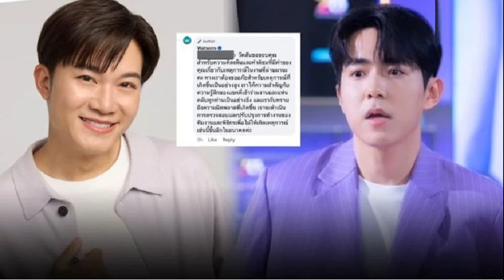อั๋น ภูวนาท แจงดรามาไม่อ่านชื่อ น้องแดน ถามกลับ ไม่อยู่จนจบงานเหรอ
ด้านผู้จัดรับเรื่อง “เตรียมตรวจสอบ”
เผยแพร่: 27 ก.ค. 2567 10:07   ปรับปรุง: 27 ก.ค. 2567 10:07   โดย: ผู้จัดการออนไลน์
หลังจากมีคลิปเผยแพร่ เกี่ยวกับการที่พิธีกรไม่พูดชื่อของ “น้องแดน”
น้องเล็กจากช่องยูทิวบ์ Cullen Hateberry ซึ่งพิธีกรก็ได้เปิดประโยคว่า “อ่ะ แล้วนั่งอยู่หัวมุม ไม่อ่านไลน์กลุ่มเพื่อน แต่ตัวไม่เข้าสี แต่ไม่เป็นไร ให้อภัยได้ ใครมาเชียร์ผู้ชายคนนี้ อ้าว…นี่นั่งอยู่ตรงนี้แล้ว (MC ผายมือไปที่น้องแดน) สวัสดีเขาหน่อยสิ (น้องแดน ยกมือสวัสดี) ยืนทักทายทุกๆ คนหน่อย นี่ๆๆ (น้องแดน ลุกขึ้นทักทาย) ต้องบอกว่านี่คือเบอร์ต้นๆ ของประเทศตอนนี้เลย ขอบคุณมากครับ ขอบคุณครับ” จนหลายคนตั้งคำถาม หาคำตอบว่าเกิดอะไรขึ้น
ด้านพิธีกรในวันนั้น อย่าง “อั๋น ภูวนาท คุนผลิน” ก็ได้อธิบายผ่านรายการ Green Morning Show (26 ก.ค.) ถึงเหตุการณ์ดังกล่าวว่า
อั๋น : รู้นิดหน่อย ว่ามีดรามา แต่ถ้าพูดคำนี้ออกไป เดี๋ยวจะดูเป็นคำแรง แต่พี่คิดว่ามันเป็นเรื่องไร้สาระ เหมือนที่เราพูดกันบ่อยๆ ว่ามันมีข่าวเยอะมาก ที่ไม่จำเป็นต้องเป็นข่าว และหลายๆ ข่าว มันไม่มีประเด็น จริงๆ อั๋นไม่อยากพูดเรื่องนี้ด้วยซ้ำ ไม่อยากให้ราคา วันนี้มีหลายสื่อขอสัมภาษณ์ แต่พี่บอกไปว่าเปิดคลิปดู จริงๆ ไม่ต้องสัมภาษณ์ ไม่อยากต่อความยาวสาวความยืด แต่ถ้าน้องอยากได้คอนเทนต์ ช่วงนี้ไม่ค่อยมีข่าวใหญ่ บอกตรงๆ พี่ให้สัมภาษณ์ได้ เพราะเราเป็นเพื่อนกัน น้ำพึ่งเรือเสือพึ่งป่านะ
หนิง : จริงๆ อย่างที่พี่อั๋นพูดแหละ เวลาสื่อเจอเรา สื่อก็ไม่มีคอนเทนต์ข่าว แต่ก็มีการพาดหัวข้อข่าวให้ได้มาอ่าน แต่ถ้าคนอ่านแค่พาดหัว ก็จะเข้าใจไปตามนั้น แต่ละวันฟีดก็เด้ง คนอาจจะเข้าใจผิดไปได้
อั๋น : เขาก็บอกว่า พอคุณอั๋นขึ้นไปบนเวที ก็ทักทายแฟนๆ ที่มารอ แต่ทักหมดไม่ได้นะ เพราะถ้าทักหมดงานไม่ได้เริ่มนะ อันนี้เราพูดเล่นๆ เพราะเราสนิทกัน ขึ้นเวทีเราก็พูดว่าเราไม่สามารถทักได้ทุกคนนะ ถ้าทักหนิง แล้วไม่ทักพี่อ้อม แค่นี้ก็ดรามา ถ้าคนมันจะดรามา ฉันทักทุกคนไม่ได้ อั๋นเห็นใครก็ทัก สมมติวันนั้นเห็นคุณนัท นัทนิสา สมมติคุณนัทใส่มงกุฎมา ไหนๆ ใครมารอผู้หญิงที่ใส่มงกุฎนี้อยู่บ้าง
หนิง : มันก็เป็นคำพูดที่ทำให้ดูเป็นกันเอง ในงานอีเวนต์
อั๋น : ใช่ พี่ก็ทักแบบนี้ไง หนึ่งในคนที่พี่ทักก็คือ
หนิง : น้องแดน
อั๋น : ใช่ ส่วนผู้ชายคนนี้นั่งอยู่หัวมุมเลย ใส่เสื้อสี ไม่อ่านไลน์กรุ๊ปเลยเนอะ นี่แซวนะ
หนิง : มันเป็นการแซวเป็นการเล่นกันในมุมพี่อั๋น
อั๋น : เพราะทุกคนในงาน เขาให้บรีฟว่าให้ใส่สีของอีเวนต์ก็คือสีเขียว ซึ่งในชุดของเราเอง ยังต้องถ่ายรูปสีชุด ส่งไปให้ทางงานเลือกเลย ซึ่งเราเข้าใจ เพราะเราเป็นพิธีกร แต่ทั้งหมดนี่คือคำแซว เขาใส่สีม่วงคนเดียวในงาน คนที่เหลือ ไม่ดำ ก็ทอง ไม่ทองก็ขาว ไม่ขาวก็เขียว เขาก็เลยเด่นมาก ที่เราทัก เพราะเขาเด่นมาก แล้วเราก็ทักเขา ไหนขอเสียงกรี๊ดหน่อย รู้นะว่าวันนี้มาประมาณนี้ แฟนคลับมาเยอะ ไหนทักหน่อยสิ กรี๊ดสิ กรี๊ดได้ กรี๊ด เราก็หันไปบอกคนอื่นๆ เชื่อสิว่ามีคนไม่รู้จัก นี่คือเรื่องปกติ เราก็แค่พูดว่า เราก็ให้เครดิตว่านี่ก็คือตัวท็อป อินฟลูฯ ระดับประเทศ ณ ชั่วโมงนี้ ณ ตอนนี้ นี่ก็คือตัวท็อป เขาก็มาเป็นแพ็ก พี่จอง คัลแลนไง แค่ไหนเล
จากนั้นก็ผ่านเลย เข้าพิธีการตามสคริปต์ หลังจากนั้น ทุกคนก็ขึ้นเวทีเดิน เราก็แนะนำทีละคน ทีมงานก็บอกให้ดูกาลเทศะ ไม่ใช่ๆ ให้อั๋นดูตามหน้างาน ถ้ามันแน่นแล้ว เวลามันงวดมากแล้ว ก็ตัด แต่ถ้าไม่งวดเกินไป ให้แนะนำทีละคน แค่แนะนำทีละคน เวลาจะบวกไปอีก 40 นาที หนิงคิดสิ แค่ขอคนละครึ่งนาที คนมันเยอะมาก คนมาเยอะมาก วงเอ็มเพรส วงเพอร์เซสมา เราก็บอกให้เอาชื่อมา เราเข้าใจความเป็นแบนด์ ทุกคนควรได้รับการเอ่ยชื่อ เราเอ่ยชื่อทุกคน แต่ดรามาว่าทำพี่เรียกว่าผู้ชายใส่ชุดสีม่วง แล้วไม่เอ่ยชื่อ ก็ฉันเอ่ยชื่อด้านหลังไง เธอไม่อยู่เหรอ ไม่อยู่จนจบงานเหรอ ถ้าเราจะถาม ดรามาคือแค่นี้นะ ดรามาคือทำไมตอนเรียกน้องแดนถึงไม่เอ่ยชื่อ สมมติวันนั้นหนิงใส่รองเท้าสีชมพู พี่ก็จะพูดว่าขอเสียงกรี๊ดให้ผู้หญิงใส่รองเท้าสีชมพูคนนี้หน่อย
หนิง : มันเป็นการสร้างเอ็นเตอร์เทนให้คนอยู่ตรงนั้นมีส่วนร่วม

อั๋น : เราไม่ได้รู้สึกต้องเป็นสาระ ไม่ได้ตำหนิสื่อที่ต้องเล่นเรื่องแบบนี้ สื่อก็เล่นตามกระแส แต่ก็ไม่รู้ว่าเป็นกระแสจริงไหม หรือมันเป็นการสร้างกระแส และสื่อดันตาม แต่ในที่สุด เรื่องพวกนี้มันก็ทำให้เกิดดรามา ที่ไม่จำเป็นในสังคม มันก็สร้างวัฒนธรรมที่กลายเป็นการทำให้คนเป็นดรามาจนเกินเหตุ หรือทำให้คนบางกลุ่ม หรือคนบางคนเรียกร้องความสนใจ หรือการมีตัวตนจากดรามาเรื่องพวกนี้ เพียงเพราะบางคนอยากได้แสง ผมไม่ได้ด่าใครนะ บางครั้งวัฒนธรรมแบบนี้มี หรือแม้คนในวงการบันเทิง พยายามสร้างแสงให้ตัวเองเป็นดรามา ก็มี ซึ่งคนส่วนใหญ่ดูออก
หนิง : ในกรณีนี้ ส่วนตัวหนิง หนิงว่าตัวน้องเอง อาจจะไม่ได้มีอะไร
อั๋น : น้องไม่ได้มีอะไร และเรายังพูดเลยว่า คือในทั้งหมดพี่ให้ซีนเขาใหญ่สุด

หนิง : บางทีตัวน้องอาจจะไม่รู้สึกอะไร แฟนคลับเวลาที่รักศิลปิน เขาก็อยากให้คนที่ตัวเองรักได้รับสิ่งที่ดีที่สุด แต่เชื่อไหม บางครั้งเจ้าตัวไม่ได้คิดอะไร แต่เรื่องบางเรื่องจะกลายเป็นเรื่อง เพราะคนอื่นคิดแทน อันนี้ไม่ได้ว่าใคร แต่ดีเทลนิดนึง สุดท้ายแล้ว เรื่องๆ นึง มีคนเห็นด้วยและไม่เห็นด้วย ฝั่งที่เขาเห็นด้วยเดี๋ยวจะถูกมองไม่ดี
อั๋น : เขาอยากเป็นยังไง ก็ให้เขาเป็น คิดว่าเขาก็มีสิทธิ์ของเขา ซึ่งก็ไม่เป็นไร ไม่เป็นไรจริงๆ ถ้าคุณอยู่ในขอบเขตที่คุณทำได้ ถามว่าทำให้เราไม่พอใจหรือเปล่า ไม่ แล้วถามว่าทำให้ใครไม่พอใจหรือเปล่า ผมไม่คิดว่าแฟนเขาส่วนใหญ่ไม่เป็นแบบนั้นด้วย พี่ว่าจะเป็นส่วนน้อยมาก และแฟนเขาคุยกันเองได้ ก็เตือนกันเองได้ ประมาณนั้น